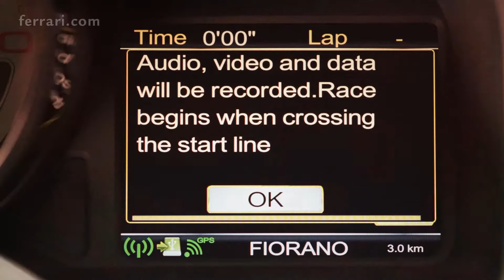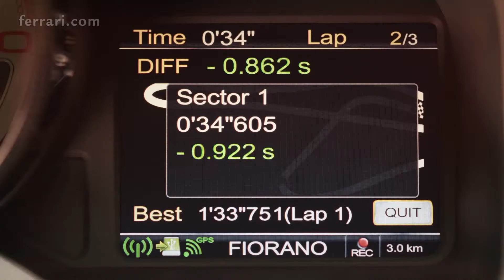Ferrari On-Board Telemetry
מערכת הטלמטריה המובנית של פרארי